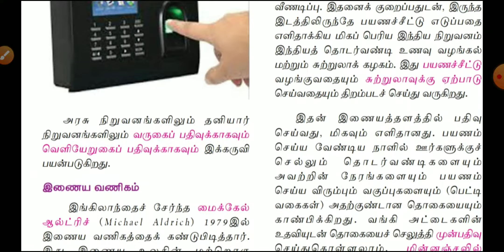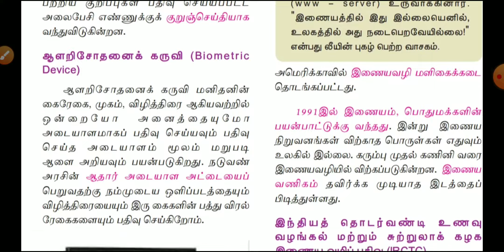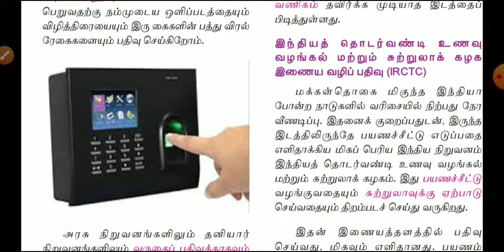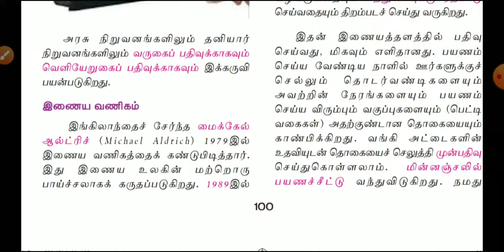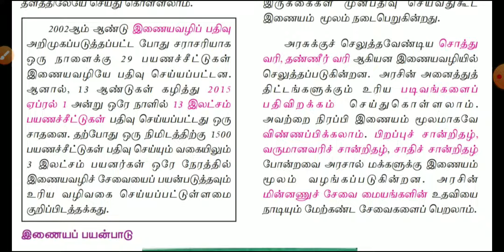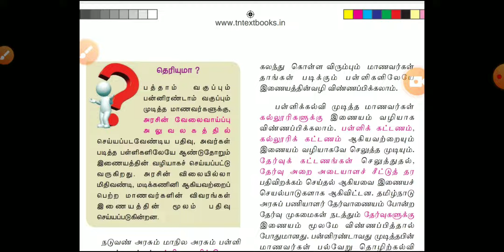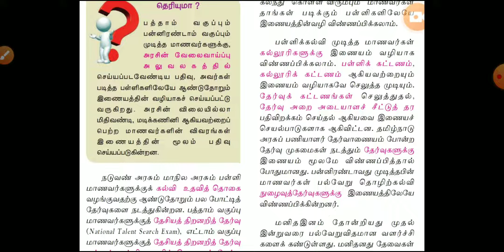இயல்_4உரைநடை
9_ஆம் வகு
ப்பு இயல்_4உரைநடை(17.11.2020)